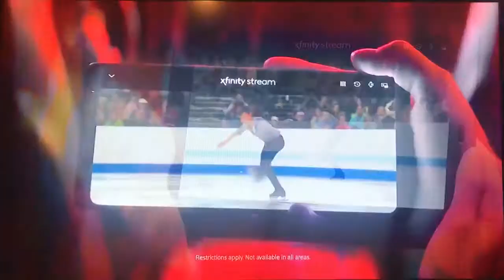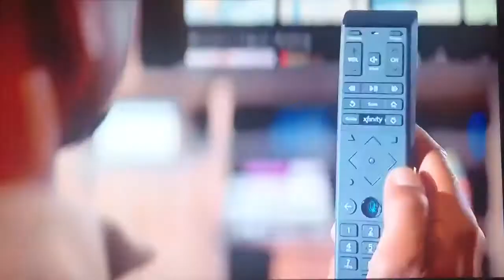WVIT: NBC Connecticut News late edition open - 02/15/18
With Mike Hydeck and Keisha Grant. Taken after Primetime live coverage of the XXIIIrd Olympic Winter Games from Pyeongchang, South Korea with Mike Tirico on Thursday Night, February 15th, 2018, around 11:07pm on New Britain - Hartford - New Haven, Connecticut’s NBC O&O affiliate.